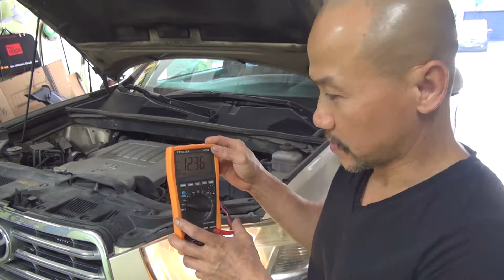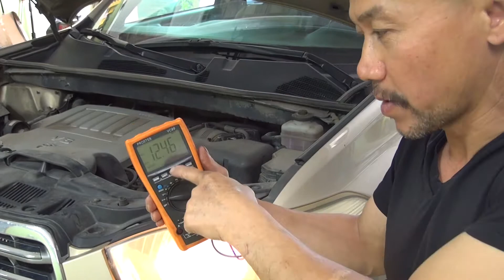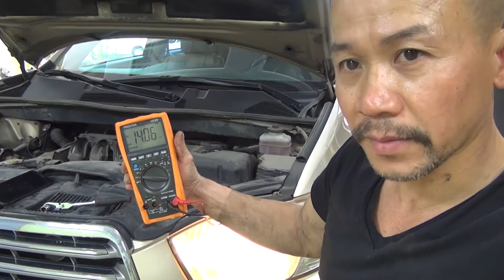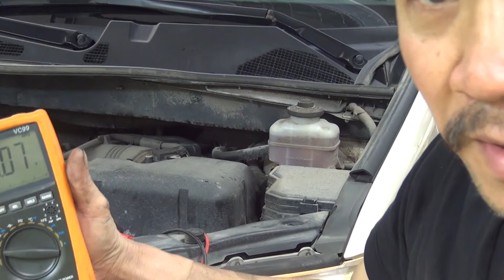How To Replace Alternator on Toyota High Lander 2006-2009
How To Replace Alternator onToyota High Lander 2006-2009
Hảo Sửa Xe- auto mechanic repair
Hướng dẩn sửa xe tại nhà
Cảm ơn qúi anh chị và các bạn dành chút thời gian để xem video của mình
            Xin thành thật cảm ơn
Thank you for your time to watch my video.